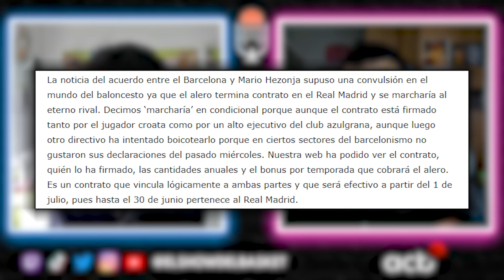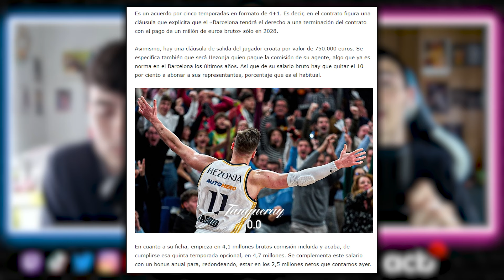¡TREMENDO! ACUERDO de HEZONJA y el BARÇA + KEVIN PUNTER VESTIRÁ de AZULGRANA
Hoy hablamos de todo lo sucedido con Hezonja, Punter y el Barça. ¡Esperamos que os mole!